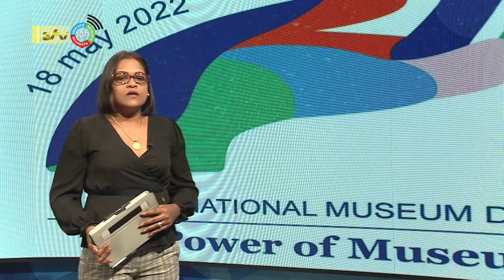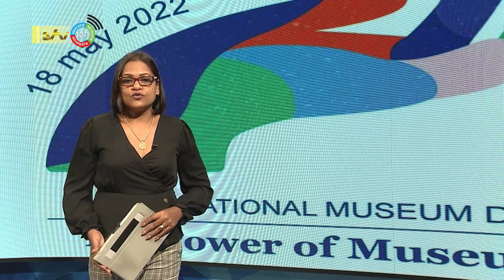19 05 2022 Internationale Museum Dag met overhandiging stukken familie MacDonald